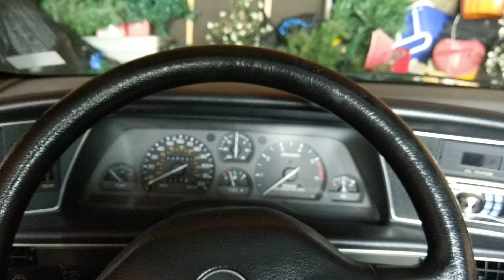May 27, 2019